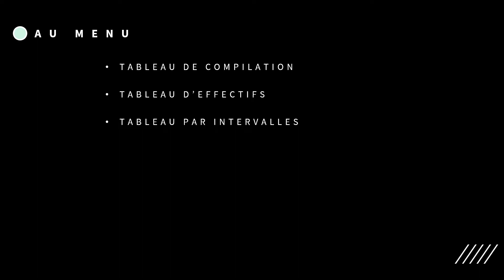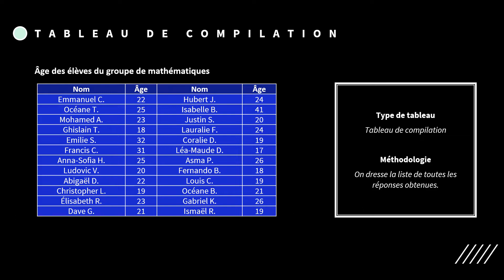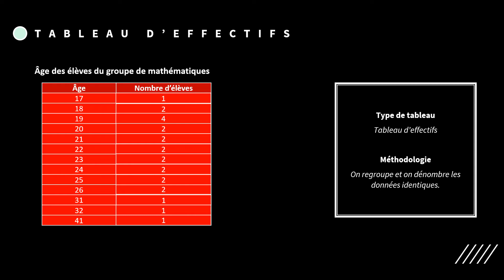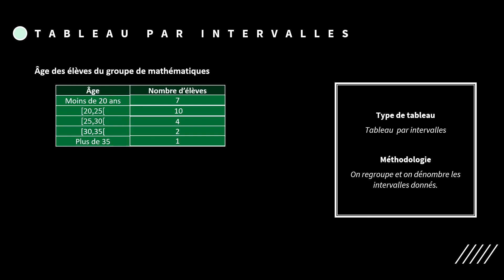Type de tableau